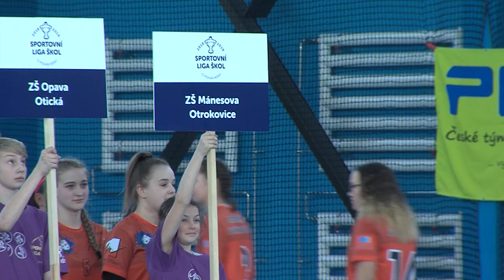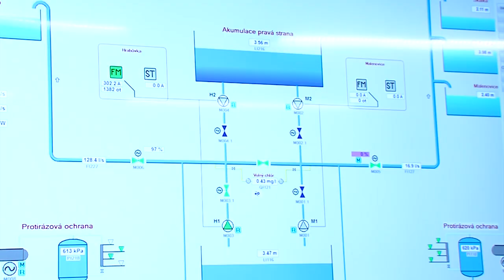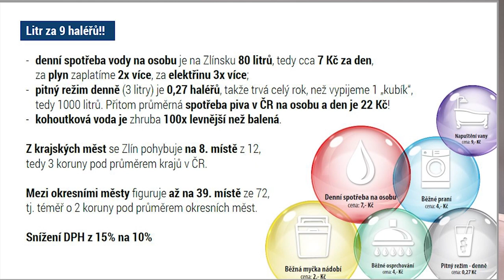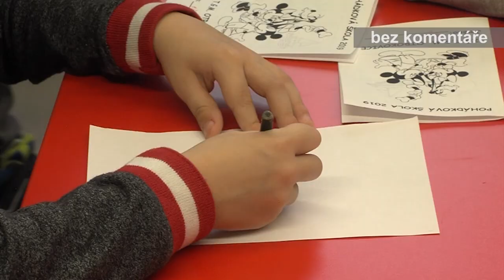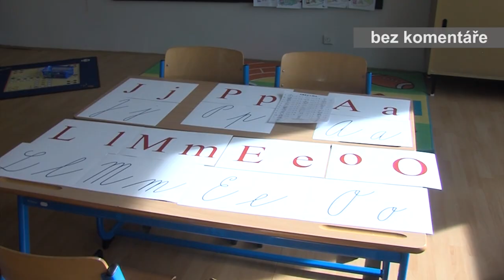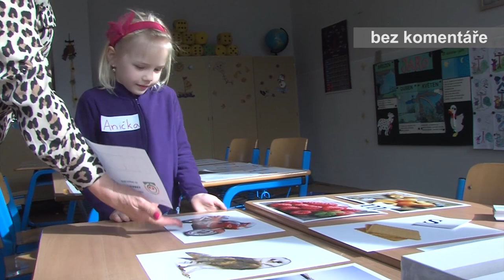Zpravodajství MTVO 22. 3. 2019 Otrokovice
Finále AŠSK ve florbalu
Rarita v teplárně - jeřáb vyšší než komín
Ceny vody na Zlínsku
Den otevřených dveří ZŠ TGM
Den otevřených dveří ZŠ Trávníky
SAB - návštěva fotbalové reprezentace U19